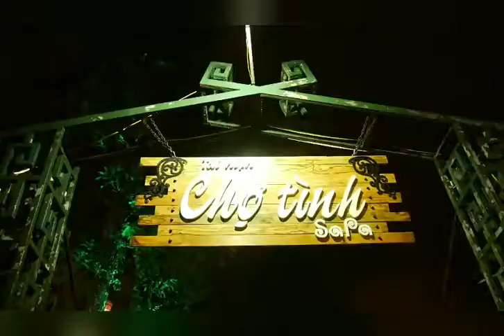Du lịch Lào Cai | Chợ Tình Sa Pa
“Chợ Tình Sa Pa” là một nét văn hóa đặc sắc riêng biệt của đồng bào các dân tộc Sa Pa. Trước kia khi việc đi lại còn nhiều khó khăn, để kịp đến chợ phiên Sa Pa vào sáng chủ nhật, đồng bào phải đi từ chiều thứ Bảy, ngủ tại chợ vào buổi tối. Tối thứ Bảy là ngày hội đúng nghĩa, khi những người thân yêu, những người bạn hoan hỉ mừng vui bên chén trà, chén rượu, đôi trai gái được gặp nhau bên câu hát. Phiên chợ này chưa tìm được người thương thì hẹn nhau phiên chợ tới. Cứ thế, tình yêu của các đôi lứa nảy nở từ những phiên “Chợ Tình”. Và “Chợ Tình Sa Pa” xuất hiện trong tâm thức của đồng bào giản đơn, dung dị như chính ý nghĩa sơ khai như thế.